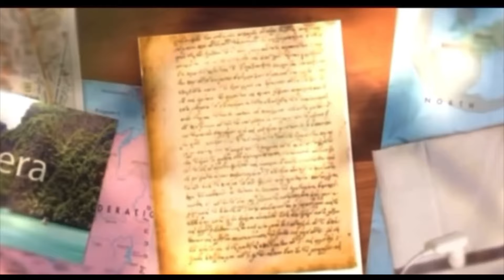Me Cog1 la Maestra D la Doctrina.